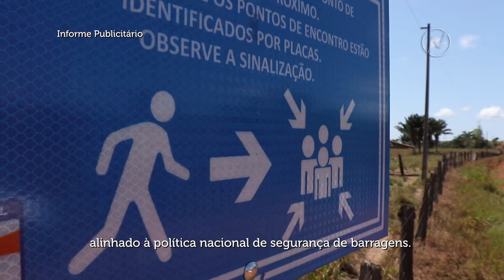Belo Monte Informa 08 - Coordenação de Plano de Segurança